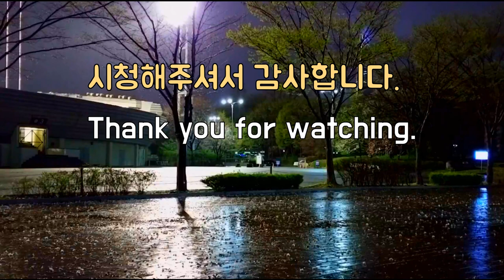공원쉼터 조용한 밤비, Gentle Night Rain 3 Hours, 플라스틱지붕 빗소리, Rain Sound on the Plastic Roof, 비오는 소리, 빗소리, 힐링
밤늦은 올림픽공원
플라스틱지붕 쉼터에서 듣는
밤비 오는 소리입니다.